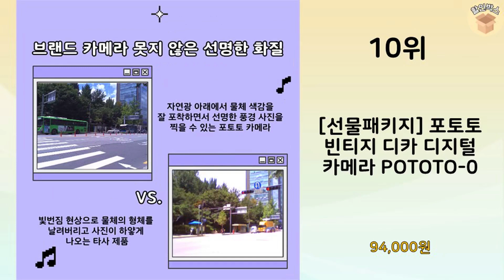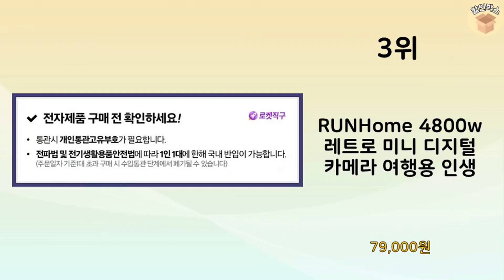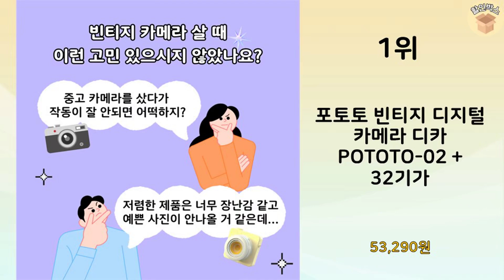2024년 가장 많이 판매 된 디지털카메라 인기 TOP 10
2024년 불티나게 팔린 디지털카메라 TOP 10을 소개해드립니다.

10위 : [선물패키지] 포토토 빈티지 디카 디지털 카메라 POTOTO-0

9위 : 6400w 픽셀 회전 화면 하이엔드 카메라 WIFI 소형디지털카

8위 : RUN기술 WIFI 6400W 픽셀 HD 디지털 카메라 + 32

7위 : [선물패키지] 포토토 빈티지 디카 디지털 카메라 POTOTO-0

6위 : 휴그 레트로 디지털 카메라 (+SD카드+스티커+스트랩) Y2K

5위 : 64MP 디지털 카메라 유튜브용 4K 자동 초점 32GB TF

4위 : RUN기술 WIFI 셀카 HD 디지털 카메라 6400W 픽셀 +

3위 : RUNHome 4800w 레트로 미니 디지털 카메라 여행용 인생

2위 : RUNHome 4800w 레트로 미니 디지털 카메라 여행용 인생

1위 : 포토토 빈티지 디지털 카메라 디카 POTOTO-02 + 32기가

 감사합니다